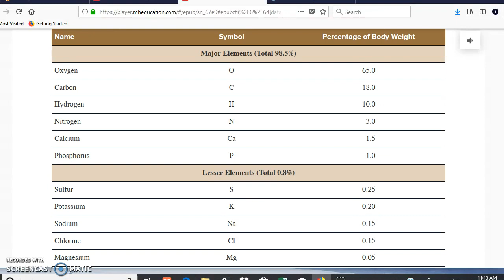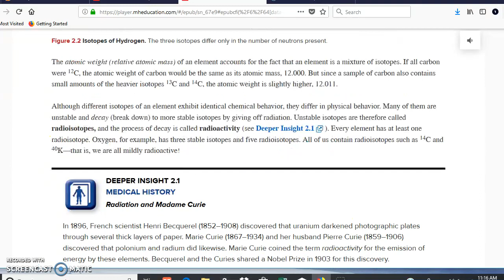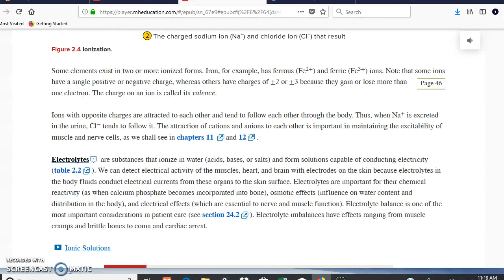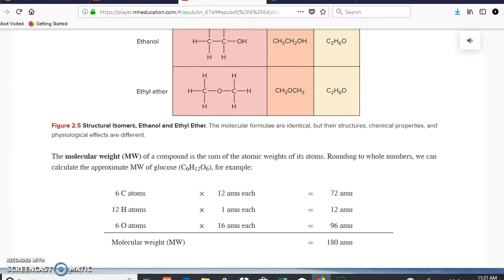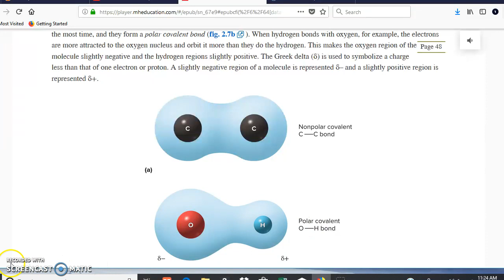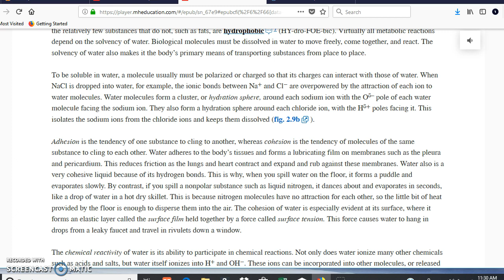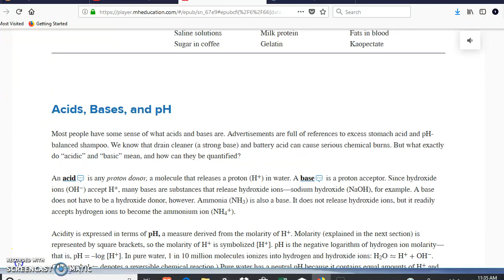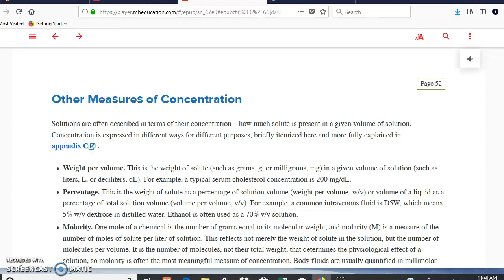Ch 2 Chemistry V 2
Elements with different number of neutrons are called ___?
875, 245,117, 210, 1129
What type of bond forms a molecule of water____?
749,855. 258,1012, 344
Blood proteins mixed with water form a _____
771, 1328,1246,437,864